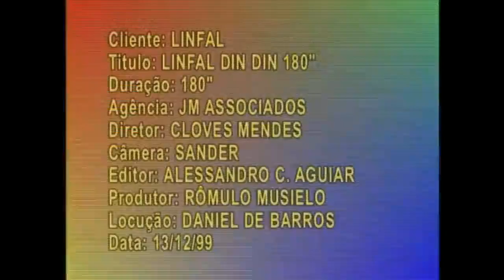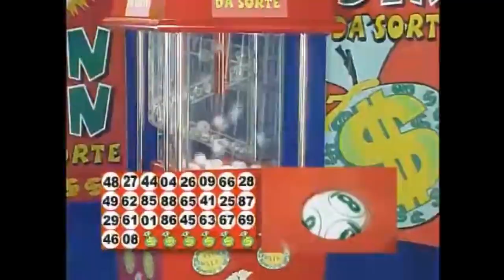DIN DIN DA SORTE SORTEIO VT I 13121999 FÁBIO PIRAJÁ